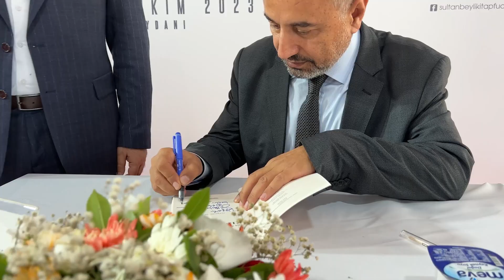7. Sultanbeyli Kitap Fuarı’mız, 9. gününde birbirinden kıymetli yazarları okurlarıyla buluşturdu.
KitaplarınDünyasıSeniÇağırıyor davetine icabet ederek fuarımıza katılan Yazarlarımıza ve tüm kitap dostlarına teşekkür ediyorum.

📍 Sultanbeyli Kent Meydanı